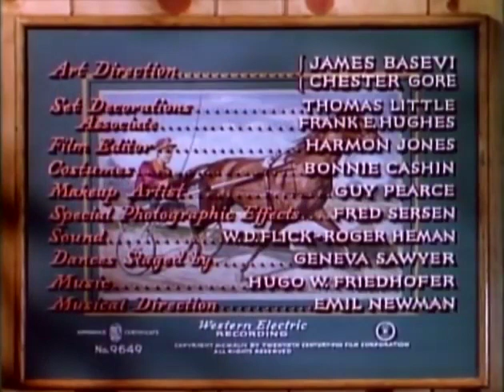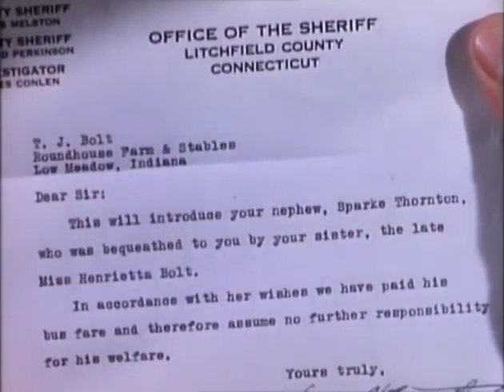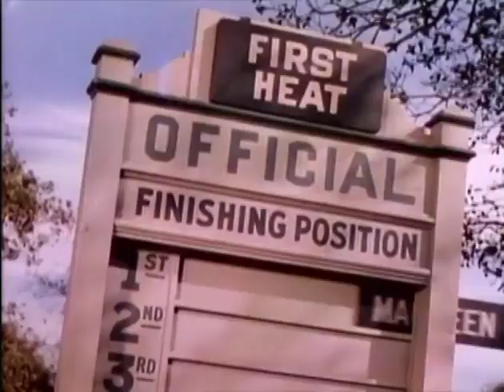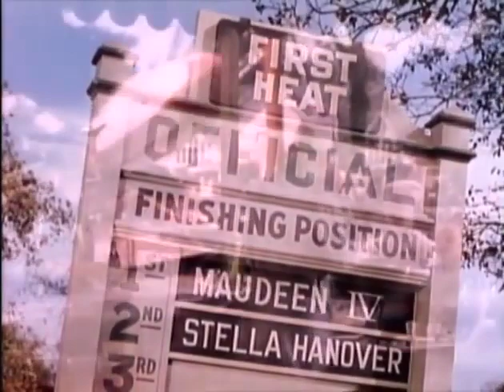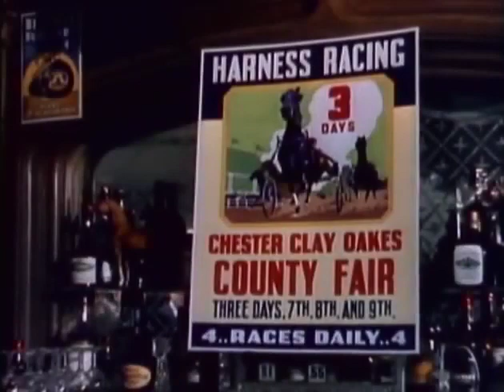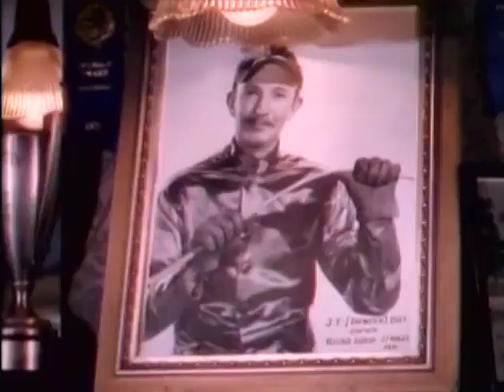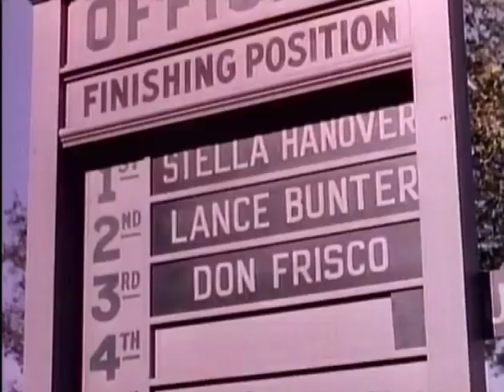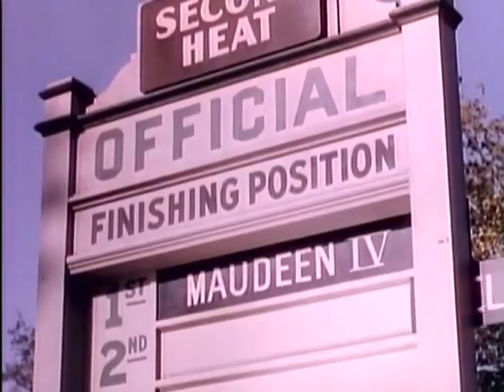Home in Indiana Walter Brennan, June Haver